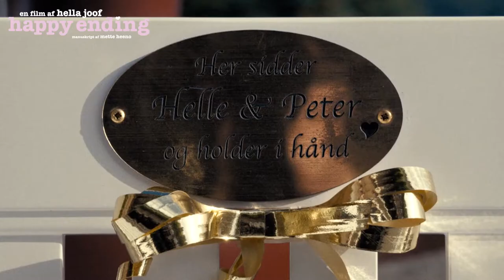Happy Ending - Bag om filmen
Hør Hella Joof (Instruktør) og Mette Heeno (manuskriptforfatter) fortælle om HAPPY ENDING.